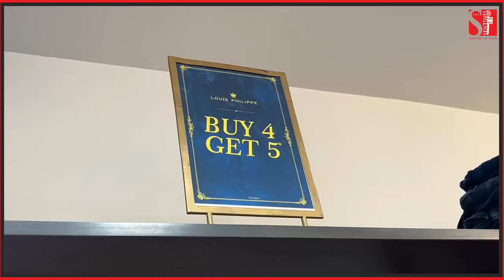कंपनी के कर्मचारी खुद परेशान हैं की पहली बार ऐसे ऑफर निकाले हैं, हमने अपने लिए भी रख लिए!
Louis Philippe Factory  outlet ,Opp. Aum hospital Bari-Brahmana, Jammu Cont.no -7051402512